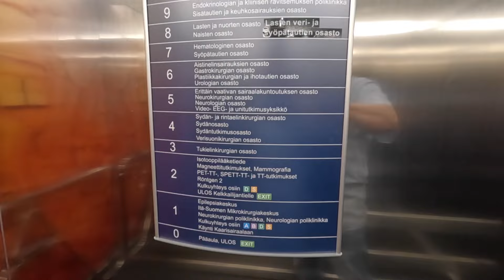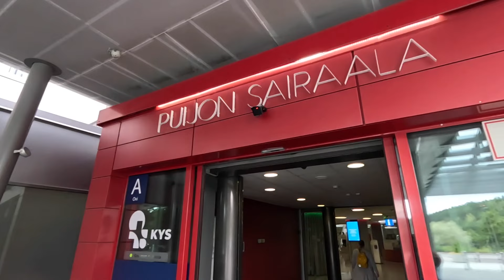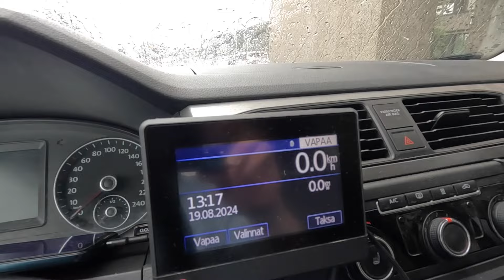1000 tilaajan special 😊 pitkä video Kuopion Kyssiin ja taustalla soi mun levybiisejä 🎶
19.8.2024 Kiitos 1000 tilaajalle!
Kappaleet videossa: Omia sävellyksiä ja sovituksia. Sanat 1,2,6
1. Koti Suomenmaa
2. Elä tässä hetkessä
3. Kun sua ajattelen san. Tom Harikkko
5. Ystävyys kaiken avain on san. Tom Harikkko
6. Koti Pohjanmaa
7. Elämä jatkuu san.Tupi Jääskeläinen